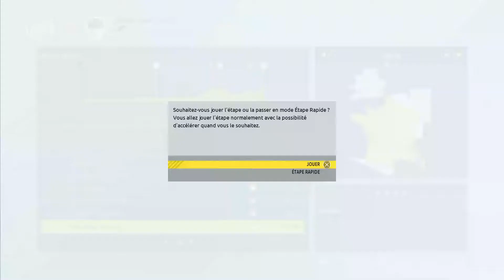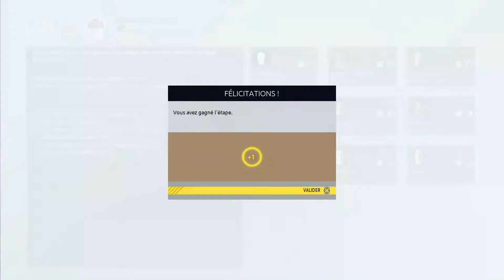Circuit des Grimpeurs avec des Sprinteurs ?! Etape 5 et 6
Troisième et avant-dernier des quatre épisodes de mon de cette courte série : Le Circuit des Grimpeurs avec uniquement des sprinteurs.
Aucun grimpeurs capables de jouer le classement général dans les équipes . On aura donc droit à un Sprinteur avec le maillot Jaune à l'issue de ce Circuit des Grimpeurs . La question : Lequel d'entre eux ?